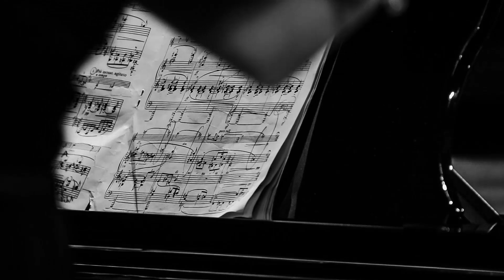First day of Karol Szymanowski International Music Competition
Polecamy krótką videorelację z pierwszego dnia konkursu!
We recommend a short video from first day of the Competition!